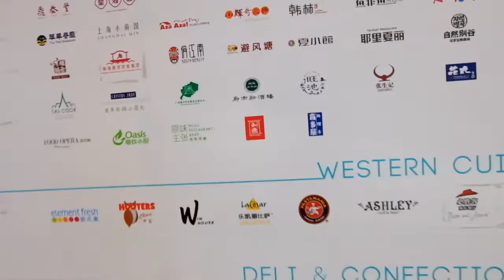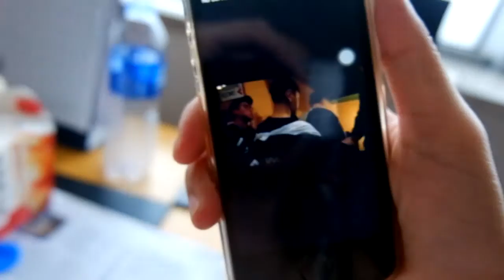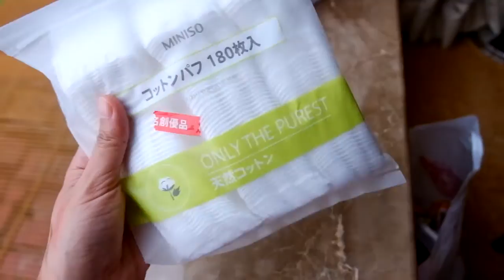Exploring Two Cities in China | Shanghai and Suzhou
Here's the video I put together for my China trip last September.  Again, duty called and I was just so lucky to be given a chance to explore a new country again.